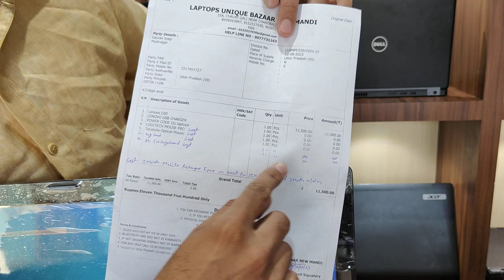Laptops Sold with gifts 🎁🎁🎁🎁